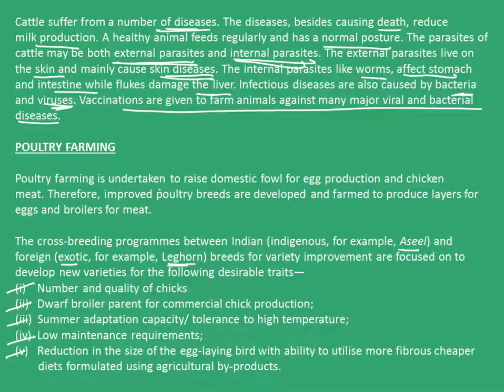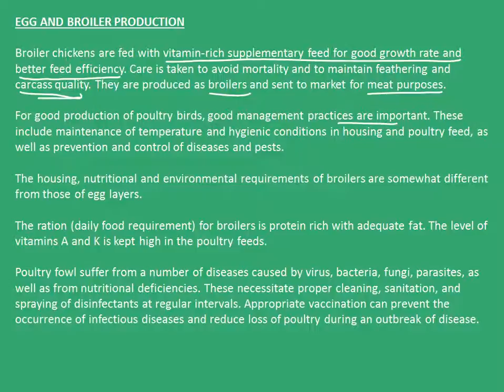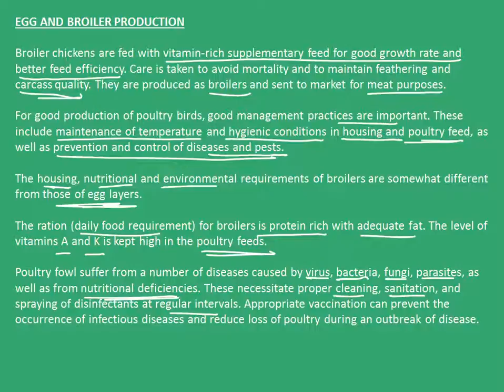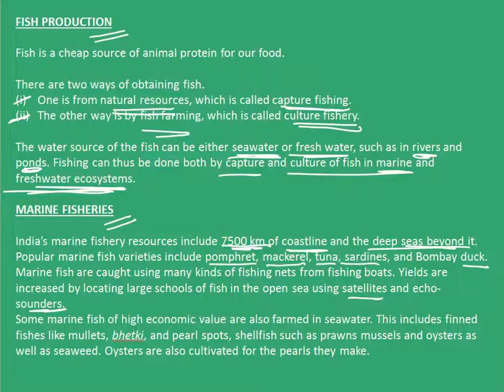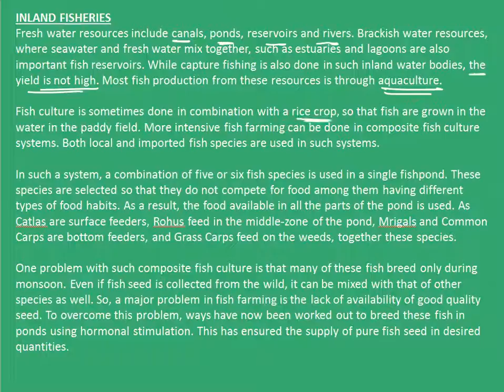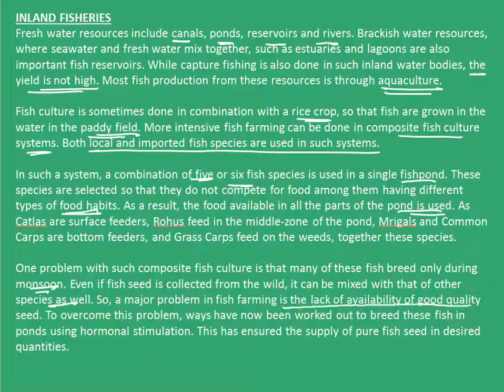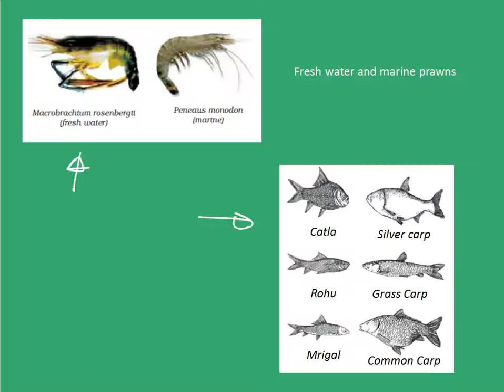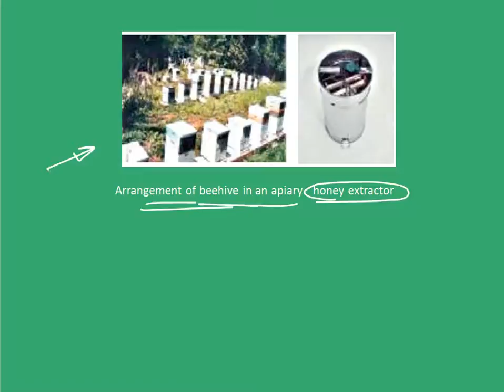Class 9: improvements in food resources 3